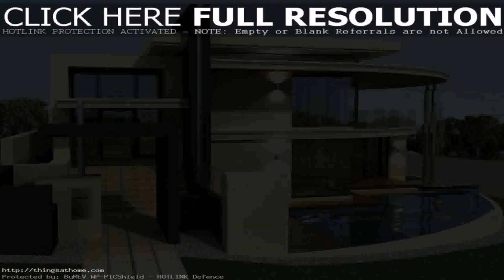House Plans Modern Philippines (see description)